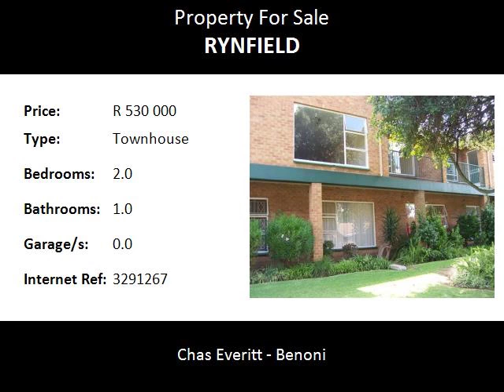2.0 Bedroom Townhouse For Sale in Rynfield, Benoni, South Africa for ZAR R 530 000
Bedrooms: 2.0
Bathrooms: 1.0
Garages: 0.0
Price: R 530 000

Property Description:

Large open plan lounge, carpeted,  Dining room.  2 Bedrooms both large.  Bathroom with shower over bath.
Kitchen with under counter stove.  Security doors.  Balcony.